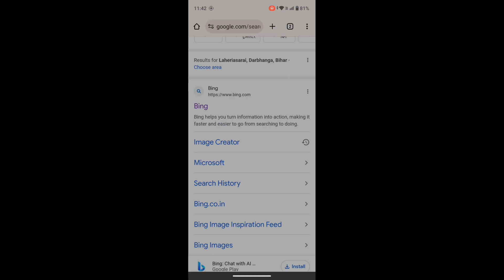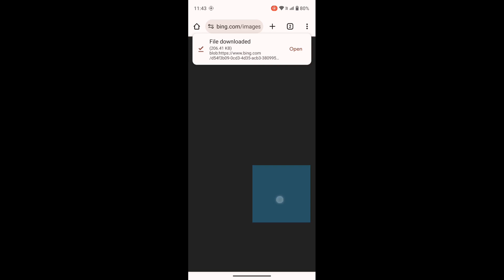😲How to use Ai Photo Editing| Instagram Trending Ai Photo Editing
Hii
I Am RAGHAV ROY Welcome To our YouTube
Channel R ROY EDITS

free presets ke liye 1k like complete karo

               DOWNLOAD APP
                      HERE

🌀COPY AND USE :- PROMPT 👇
Create a 3D illusion for a profile picture where a 20 Year old boy in a black shirt Sitting casually on a Wingback Chair. Wearing sneakers,a black cricket cap, and sunglasses, he looks ahead. The background features "RAGHAV" in big and capital white fonts on the dark grey wall. There should not be his shadow, and there are wings to make it appear as if he is an angel.

( 2 )
Create a 3D illusion for a profile picture where a 25 Year old girl in a white hoodie Sitting casually on a Wingback Chair. Wearing sneakers,a white, She looks ahead. The background features "AISHA" in big and capital red neon light fonts on the black wall. There should not be his shadow, and there are wings to make it appear as if he is an Angel

➡️ Your Queries & Tags for Reference :

how to use bing image generator create images with bing image creator tool
create image with
bing image creator create free ai trending images bing image creator
prompts microsoft bing
ai image generator photo editing tutorial 2024
facebook profile picture ai,
bing image creator prompts,
bing image creator ai illustrator,bing ai,
bing ai avatar, avatar bing image creator ai,
bingai avatar free,
bing image creator,
ai image generator, image creator ai,
ai bing,
ai bing 2024